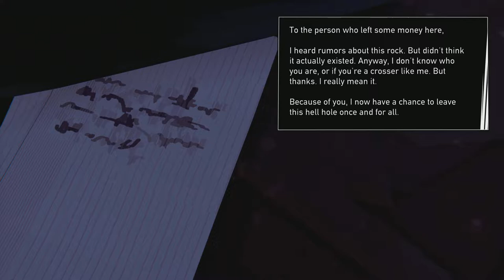Road 96|| Crazy Taxi